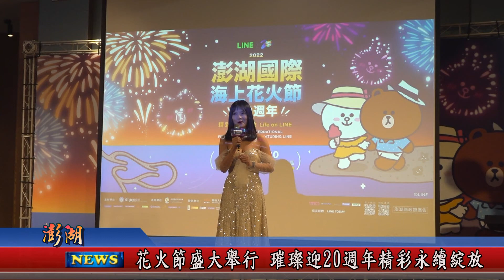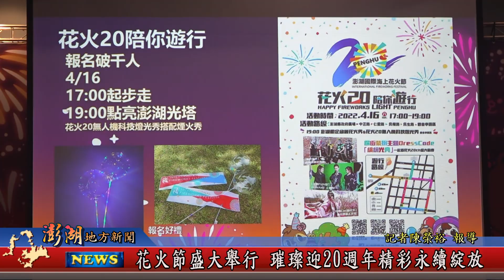111.03.24地方新聞：花火節盛大舉行 璀璨迎20週年精采永續綻放